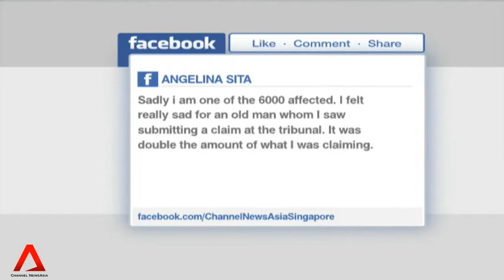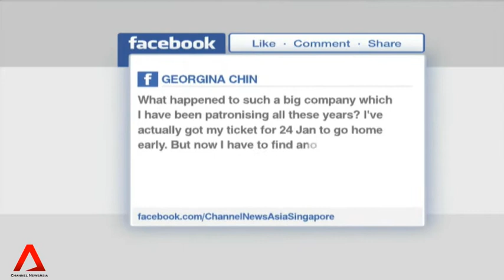13 Jan 2014: Interview with Seah Seng Choon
The head of the Consumers Association of Singapore shares how his organisation is helping customers affected by the closure of Five Stars Tours, and what else it does to protect consumers.